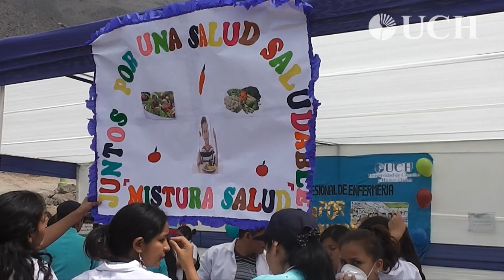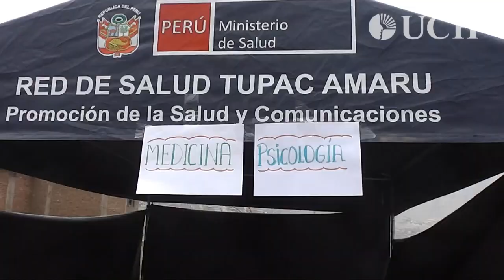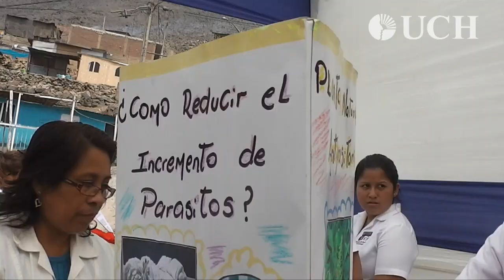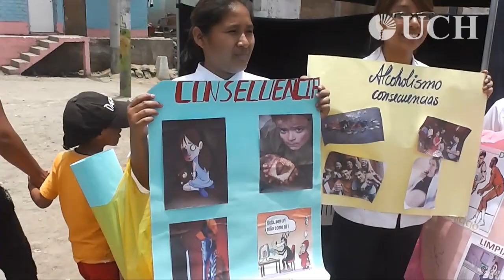Campaña de Salud de la UCH en la comunidad Carmen Alto - Comas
La Universidad de Ciencias y Humanidades realizó una Campaña de Salud en la comunidad Carmen Alto El Misti en Comas.